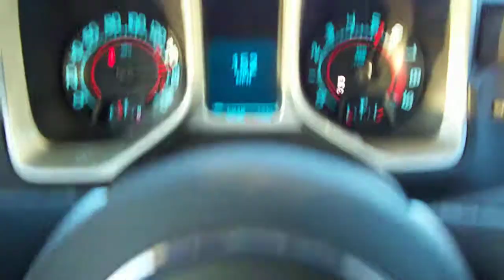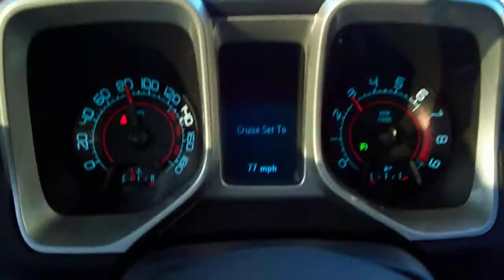154 baby!!!!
Lil runnin in bfm montana..hehehehehehe...